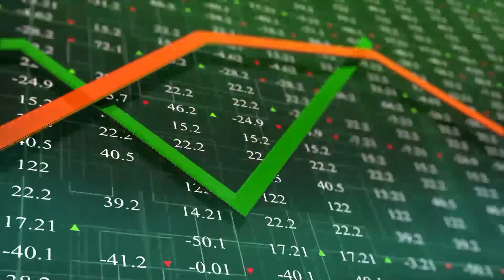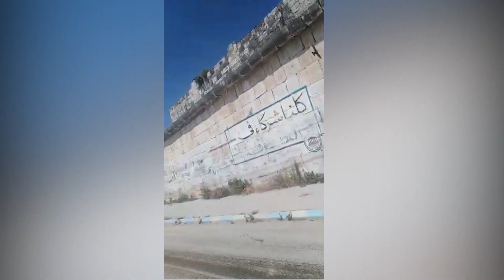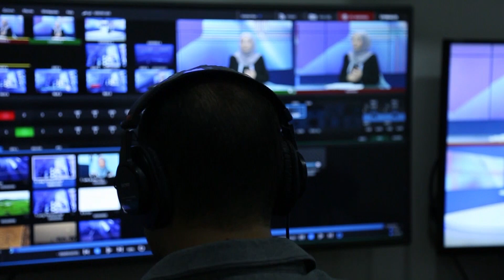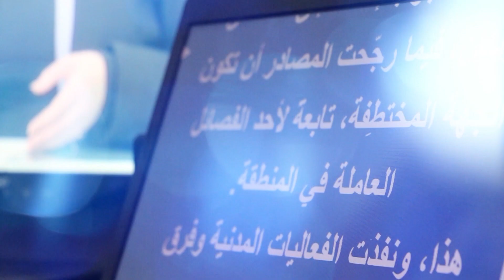الحدث الأسبوعي: أنقرة ترفض عرض موسكو حول الشمال المحرر.. وهذه نتائج 11 يوماً من حملة النظام البرية